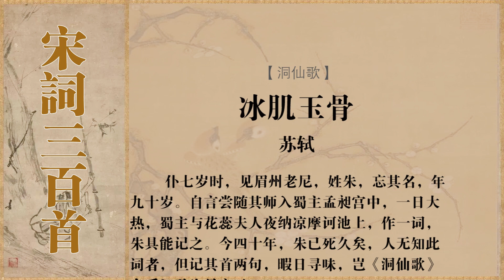洞仙歌 苏轼 冰肌玉骨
注释译文
词句注释
⑴洞仙歌：词牌名。
⑵眉州：今在四川眉山境内。
⑶孟昶：五代时蜀国君主，在位三十一年，后国亡降宋，深知音律，善填词。
⑷花蕊夫人：孟昶的妃子，别号花蕊夫人；摩诃池：故址在今成都昭觉寺，建于隋代，到蜀国时曾改成宣华池。
⑸具：通俱，表都的意思。
⑹足：补足。
⑺冰肌：肌肤洁白如冰雪，《庄子·逍遥游》有神人焉，肌肤若冰雪，绰约若处子。
⑻水殿：建在摩诃池上的宫殿。
⑼欹：斜靠。
⑽河汉：银河。
⑾金波：指月光；玉绳：星名，位于北斗星附近。
⑿玉绳：星名。《太平御览·天部五》引《春秋元命苞》曰：“玉衡北两星为玉绳。玉之为言沟，刻也。瑕而不掩，折而不伤。”宋均注曰：“绳能直物，故名玉绳。沟，谓作器。”玉衡，北斗第五星也。秋夜半，玉绳渐自西北转，冉冉而降，时为夜深或近晓也。
⒀流年：流逝之岁月；年华。 [2]
白话译文
肌肉骨头像冰玉般莹洁湿润，本来十分清凉没有一丝汗渍。晚风来水殿里丝丝暗香弥漫。绣帘撩开明月一点偷窥佳人，佳人斜倚在枕边还没有入眠，黄金钗横着堕着鬓发乱蓬蓬。
从床上坐起牵着白净玉手，起来漫步在寂静的庭院当中，时而可见细数流星渡过银河。试问夜色如何三更已经过去，月波淡玉绳星随着北斗低旋。屈指掐算什么时候送来寒冷，不知不觉似水流年悄然逝去。 [3]
创作背景
苏轼在小序中交代了写此词之缘由，词人在七岁之时曾听过蜀主孟昶的《洞仙歌令》，而四十年后，只能隐约记住首两句，词人便发挥他丰富的想象力，运用他的文思才力，补足剩余部分。朱孝臧校注《东坡乐府》：“公生丙子，七岁为壬午，又四十年为壬戌也。”他定此词作于公元1082年（元丰五年，壬戌），时作者正谪居黄州。此词虽于小序约略交代了写作背景，其实自隐杼机，让人睹神龙之形而不能察神龙其身，从而为自己逸兴走笔、暗寓情怀创造了条件。 [2]
作品鉴赏
文学赏析
此词描述了五代时后蜀国君孟昶与其妃花蕊夫人夏夜在摩河池上纳凉的情景，着意刻绘了花蕊夫人姿质与心灵的美好、高洁，表达了词人对时光流逝的深深惋惜和感叹。
上片写花蕊夫人帘内欹枕。首二句写她的绰约风姿：丽质天生，有冰之肌、玉之骨，本自清凉无汗。接下来，词人用水、风、香、月等清澈的环境要素烘托女主人公的冰清玉润，创造出境佳人美、人境双绝的意境。其后，词人借月之眼以窥美人欹枕的情景，以美人不加修饰的残妆——“钗横鬓乱”，来反衬她姿质的美好。上片所写，是从旁观者角度对女主人公所作出的观察。
下片直接描写人物自身，通过女主人公与爱侣夏夜偕行的活动，展示她美好、高洁的内心世界。“起来携素手，”写女主人公已由室内独自倚枕，起而与爱侣户外携手纳凉闲行。“庭户无声”，制造出一个夜深人静的氛围，暗寓时光在不知不觉中流逝。“时见疏星渡河汉”，写二人静夜望星。以下四句写月下徘徊的情意，为纳凉人的细语温存进行气氛上的渲染。以上，作者通过写环境之静谧和斗转星移之运动，表现了时光的推移变化，为写女主人公纳凉时的思想活动作好铺垫。结尾三句是全词点睛之笔，传神地揭示出时光变换之速，表现了女主人公对时光流逝的深深惋惜。
这首词写古代帝王后妃的生活，在艳羡、赞美中附着作者自身深沉的人生感慨。全词清空灵隽，语意高妙，想象奇特，波澜起伏，读来令人神往。
值得注意的是，花蕊夫人本是孟昶的宠妃，后蜀灭亡之后，花蕊入宋，以“十四万人齐解甲，更无一人是男儿”的诗句令赵匡胤大为倾倒。不久，孟昶暴亡，花蕊成了太祖的贵妃，据说跟太宗赵光义也有瓜葛。对这样一个与三个皇帝有绯闻的“亡国之妃”，苏轼坦然地把她刻画得几近仙女，且毫不避讳地写她与孟昶的爱情。此词在宋朝广为传唱，还没有一个道学家跳出来说三道四。
宋末张炎著《词源》一书，已启后世有关苏、辛优劣之端。张炎认为辛词豪气太盛，且以戏弄笔墨居多，难入雅词之室。而苏轼词则“清空中有意趣”，“清丽舒徐，高出人表”。其中这首《洞仙歌》即是备受称誉的一首。 [4]
名家点评
张邦基《墨庄漫录》卷九：东坡作长短句《洞仙歌》，所谓“冰肌玉骨，自清凉无汗”者，公自叙云：“予幼时见一老人，能言孟蜀主时事云：‘蜀主尝与花蕊夫人夜起纳凉于摩诃池上，作《洞仙歌令》。’老人能歌之。予但记其首两句，乃为足之。”近见李公彦季成诗话，乃云：“杨元素作本事曲，记《洞仙歌》：‘冰肌玉骨，自清凉无汗。’钱唐有老尼能诵后主诗首章两句，后人为足其意，以填此词。”其说不同。予友陈兴祖德昭云：“顷见一诗话，亦题云：‘李季成作。’乃全载孟蜀主一诗：‘冰肌玉骨清无汗，水殿风来暗香满。帘间明月独窥人，攲枕钗横云鬓乱。三更庭院悄无声，时见疏星度河汉。屈指西风几时来？只恐流年暗中换。’云：‘东坡少年遇美人，喜《洞仙歌》，又邂逅处景色暗相似，故檃括稍协律以赠之也。’予以谓此说乃近之。”据此，乃诗耳，而东坡自叙乃云“是《洞仙歌令》”，盖公以此叙自晦耳。《洞仙歌》腔出近世，五代及国初未之有也。
胡仔《渔隐丛话前集》卷六十：《漫叟诗话》云：杨元素（绘）作本事曲，记《洞仙歌》“冰肌玉骨”云云。钱塘有一老尼，能诵后主诗首章两句，后人为足其意，以填此词。余尝见一士人诵全篇。（文略同《墨庄漫录》，作“冰肌玉骨清无汗，水殿风来暗香暖。帘开明月独窥人，攲枕钗横云鬓乱。起来琼户启无声，时见疏星度河汉。屈指西风几时来？只恐流年暗中换。”）苕溪渔隐曰：《漫叟诗话》所载本事曲云：“钱唐一老尼，能诵后主诗首章两句。”与东坡《洞仙歌》序全然不同，当以序为正也。